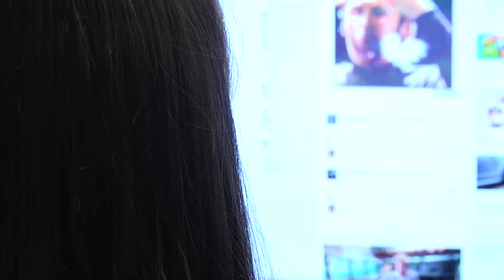Operation Resilient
1 men were arrested in an undercover sex sting operation; 3 of the men were UF students.

Package by Voleer Thomas.
Voleer Thomas is a Multimedia Journalist.